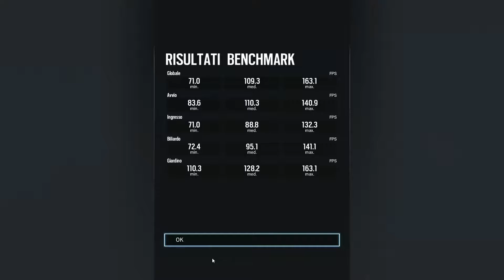RAINBOW SIX SIEGE - pc ultra setting gtx1070 i7-7700 oc